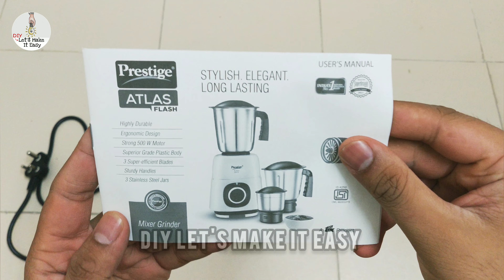Best Mixer Grinder in India 2023 | prestige flask atlas 500w mixer grinder unboxing and review | 4K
AMAZON Must Haves for Every Garden!!! | Best Solar Garden Light In India"
Hey Friends in this video I will show Best Mixer Grinder in India 2022.
prestige flask atlas 500w mixer grinder unboxing and review,
💥 Rules In The Video
winner will be announced on 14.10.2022

1.Prestige Flash Atlas 500 W

2.Prestige Splendor 500
3.Prestige Coral 500W
4.Prestige Flair
5.Prestige Supreme Mixer Grinder

00:00 best mixer grinder india 2022
01:00 prestige mixer grinder
02:00 best mixer grinder under 2000
03:00 prestige flask atlas 500w mixer grinder
04:00 mixer grinder
05:00 unboxing

.Attention .